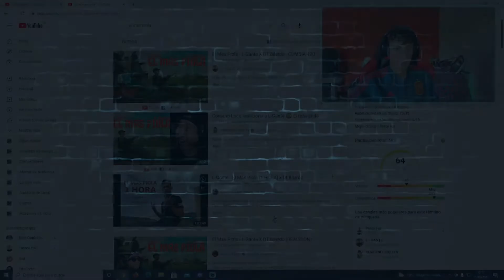Español Reacciona a El Mas Piola - L-Gante X DT.Bilardo - CUMBIA 420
Instagram del canal: @marevaloo908
Instagram personal: @miguelamo8